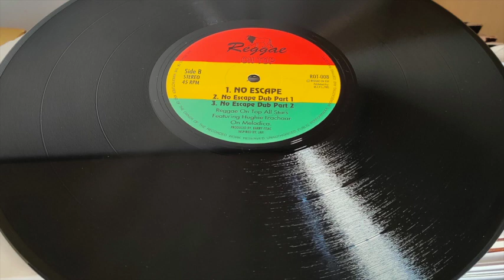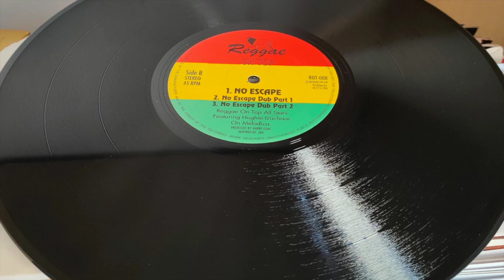Reggae On Top All Stars - No Escape + Dub 1 + Dub 2 (199? Reggae On Top) 12”Mix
00:00 No escape
03:39 Dub 1
07:23 Dub 2